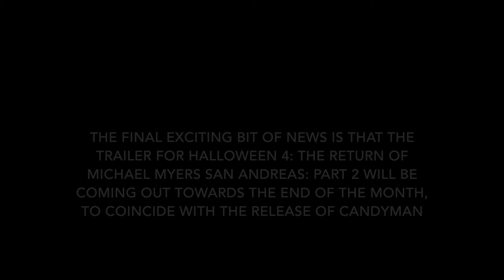Halloween 4 San Andreas to be released in 3 parts (trailer coming this month)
Hello everyone, hope you're well

Due to major life changes, I made the decision this year to release Halloween 4 San Andreas into 3 parts instead of 2 as originally planned.  But, I still wanted to bring something out for you!!

So, Part 2 is coming October 22, 2021.  Part 3 will be worked on towards the end of 2022 to release in October 2023.